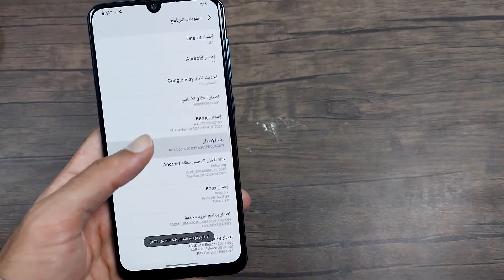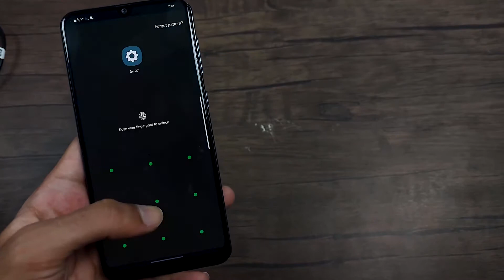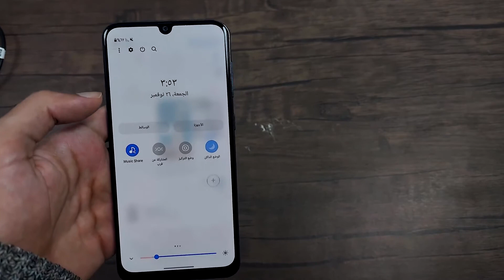طريقة حل مشكلة الاتصال بالواي فاي في هواتف سامسونج جلاكسي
طريقة حل مشكلة الاتصال بالواي فاي في هواتف سامسونج جلاكسي A12
حل مشكلة الاتصال بالواي فاي في هواتف سامسونج جلاكسي
مشكلة الاتصال بالواي فاي في هواتف سامسونج